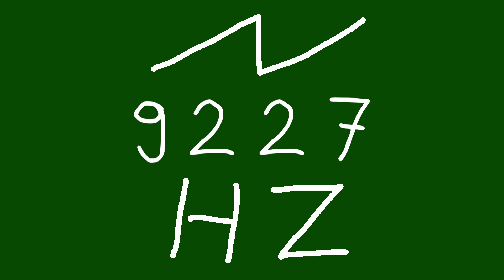9227 hz saw